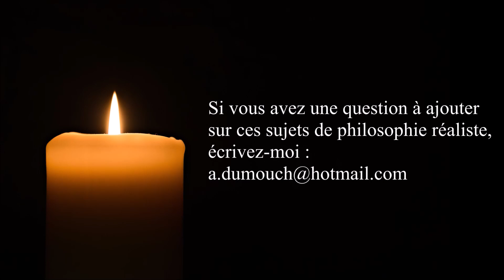Sagesse 27- L’Être premier est-il un et unique ? premiers pas en philo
ou sur ce compte en France :
BIC CMCIFR2A

Merci.

Sagesse 27- L’Être premier est-il un et unique ? premiers pas en philo (3 mn)